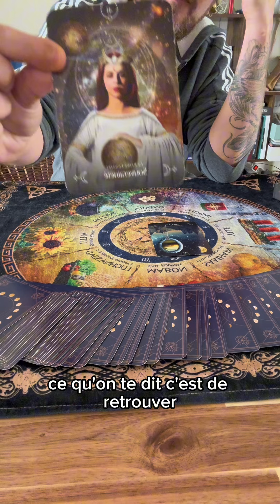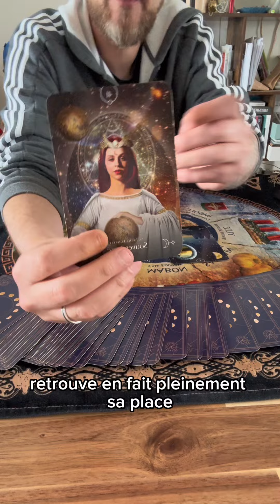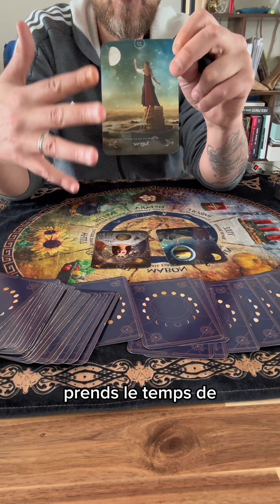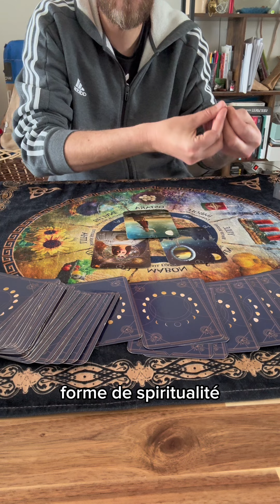Les guides t envoient ce message !